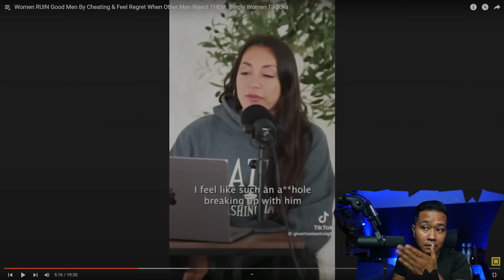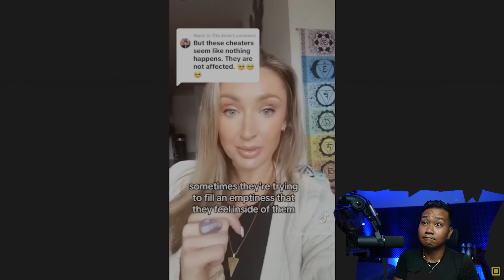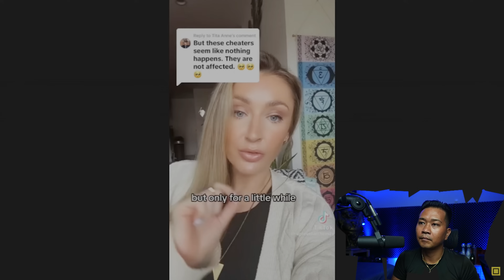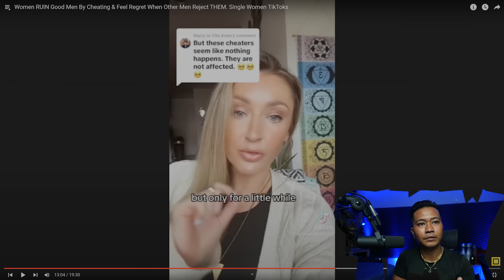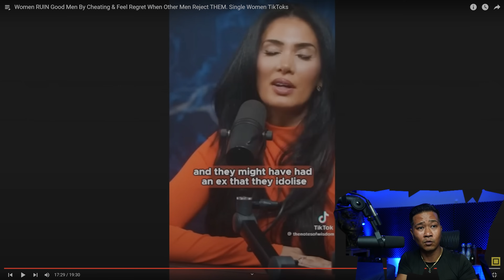Women RUIN Good Men By Cheating & Feel Regret When Other Men Reject THEM. Single Women TikToks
drizzle drizzle!

Channel :    @replicantphish